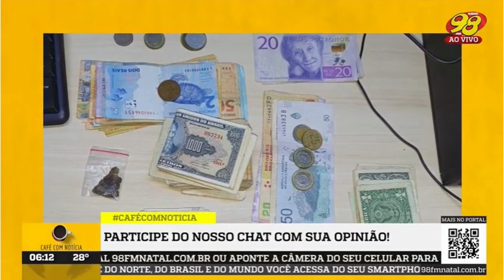Operação da POLÍCIA na Vila de Ponta Negra conta com PR1SOES E APRE3NSOES